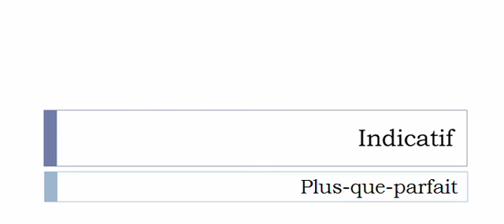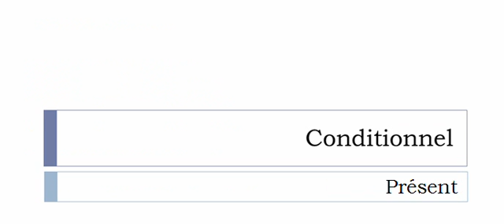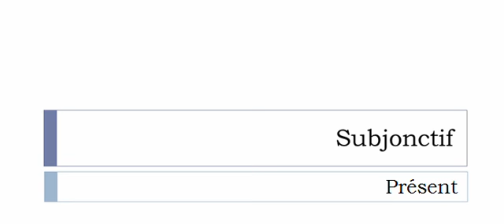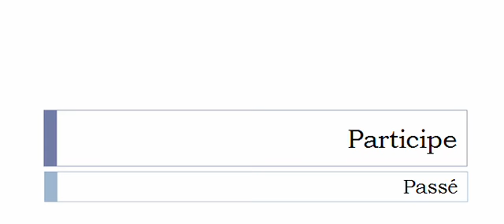Curso de francés = Conjugación = Attacher